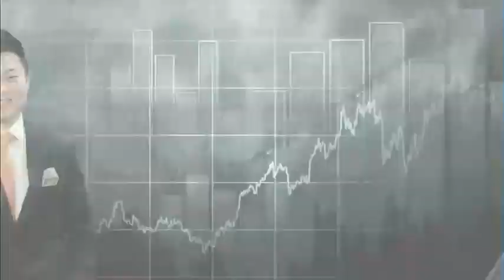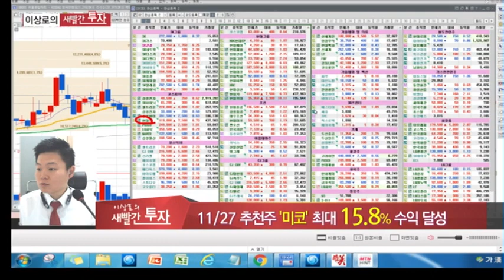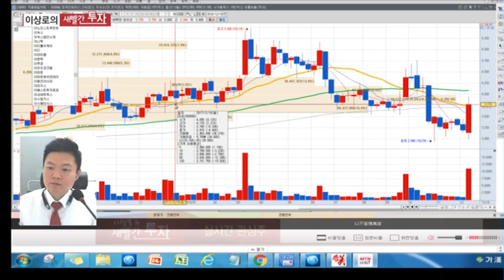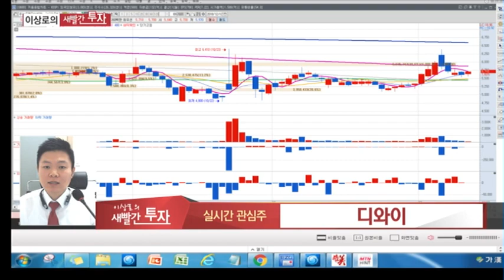MTN 이상로의 새빨간투자 월화수 오전10시 10분 미코, 이노션, 디와이, 현대차, 삼성SDI, 펠리세이드수혜, 인도광고, 코미코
12월 5일 장중 시황전략 및 추천했던 종목에 대한 AS, 금일 관심가질 종목 2가지를 소개하고 종목군별 투자포인트를 설명해드립니다.

미코 +15.7%상승, 이제는 추세적 반등 이루어질까?

이노션 현대차그룹 펠리세이드 광고효과 톡톡?
디와이 숨어있는 대선주? 산업기계 매출 +@는 대선이다?